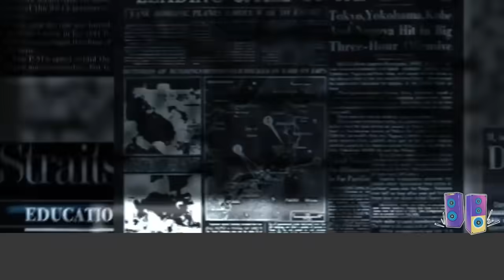[BTS 방탄소년단] 실시간속보 전세계팬 중국맹비난 "BTS 그래미후보는 중국덕분? 빌보드1위는 중국돈덕분?" (BTS fans criticize a Chinese paper)